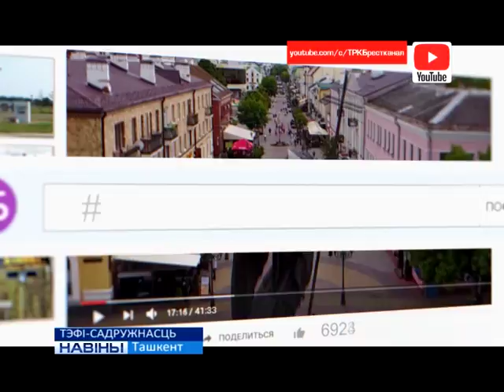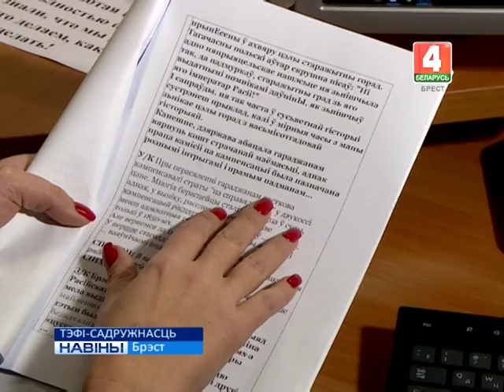ТЭФІ-САДРУЖНАСЦЬ (Відэа)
Прыемная навіна з Ташкента. У сталіцы Узбекістана падвялі вынікі чарговага фестывалю «ТЭФІ-садружнасць» - міжнароднага форуму дасягненняў у галіне тэлевізійных мастацтваў. Статуэтку пераможцы атрымала тэлерадыёкампанія “Брэст” за цыкл праграм для канала Беларусь-24 “Гарады Беларусі”.